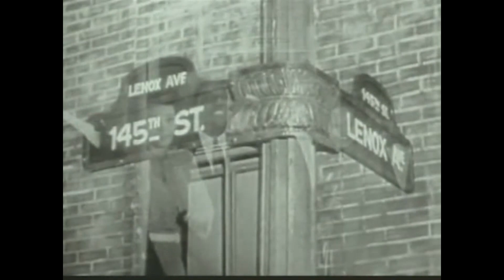Delta Rhythm Boys | Take the A Train | Rare Soundie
Before MTV and the age of television, there were Soundies. First appearing in 1941, these three minute black-and-white films featured artists of the Big Band, Jazz and Swing era, like Duke Ellington, Count Basie, Louis Jordan, Louis Armstrong, Gene Krupa, The Mills Brothers, Les Paul, Cab Calloway, and Fats Waller. The Soundies helped launch the careers of Doris Day, Nat King Cole, Liberace, and Dorothy Dandridge, among others.

Viewed for a dime through a special machine called a Panoram, a movie jukebox, these forerunners to the music video could be seen in nightclubs, roadhouses, restaurants and other public venues across the U.S. These classic films remain as glorious time capsules of music, social history, popular culture, and tell the story of a crossroads in our country, when the uncertainties of war, race relations, and emerging technologies combined to write one of the most influential chapters in our nation¹s history.